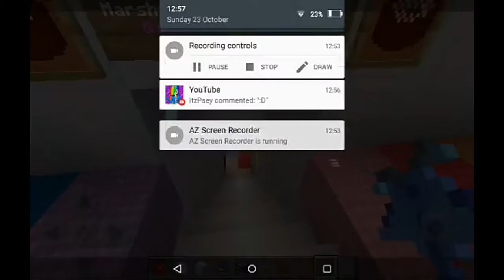Mcpe marshmallow gang world tour!